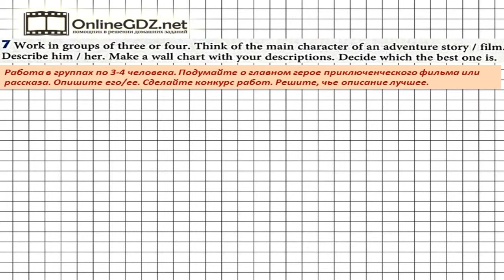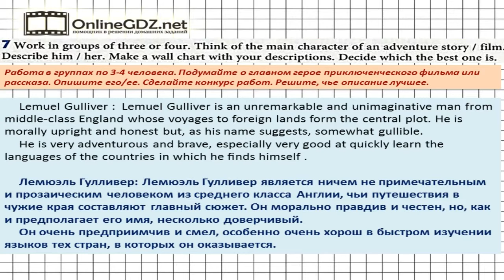Unit 4 Section 1 Задание №7 - Английский язык "Enjoy English" 6 класс (Биболетова)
В упражнении 7 вам надо в группах описать одного из  главных герое приключенческого фильма или рассказа. Предлагаем вам посмотреть наше видео с решением.